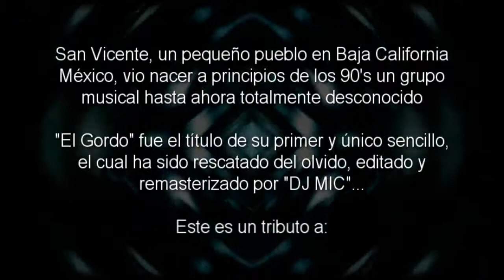CHOCOLATE ICE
San Vicente, un pequeño pueblo en Baja California México, vió nacer a principios de los 90’s un grupo musical hasta ahora totalmente desconocido. “El Gordo” fue el título de su primer y único sencillo, el cual ha sido rescatado del olvido, editado y remasterizado por “DJ MIC”